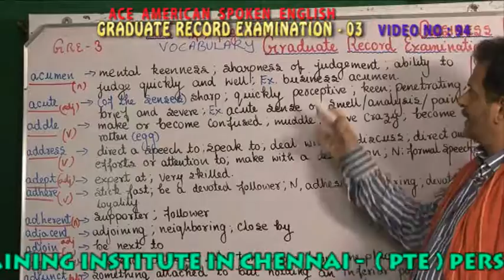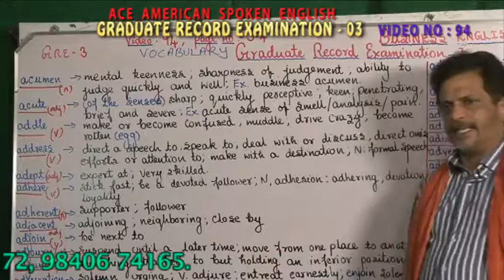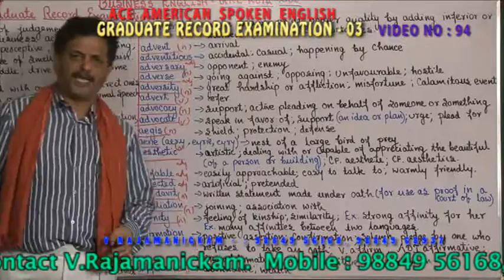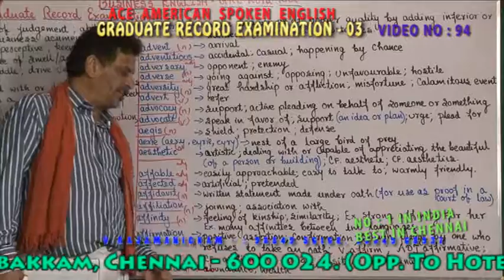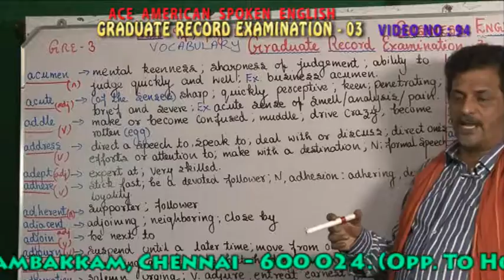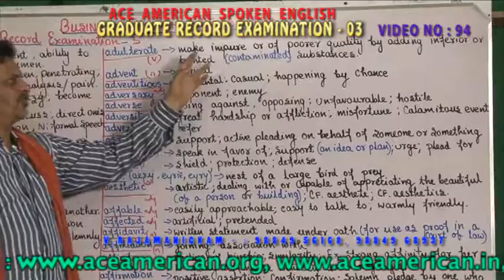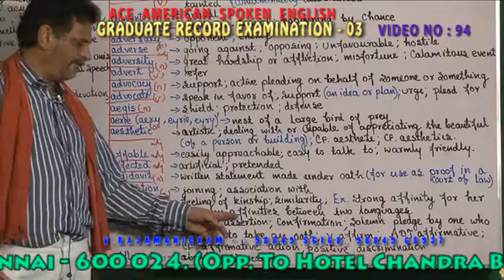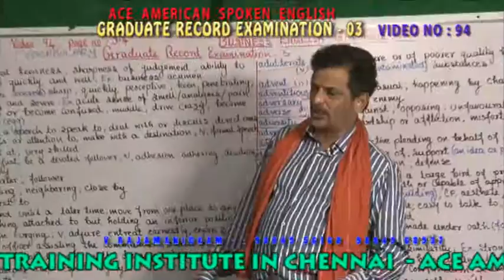BUSINESS ENGLISH VIDEO 094 GRADUATE RECORD EXAMINATION 03